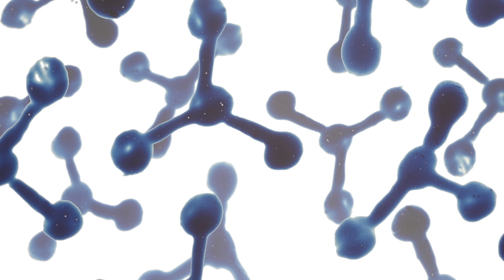Warum ist diese 2.000 Jahre alte Leiche nicht verwest?– Carolyn Marshall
Zwei Meter unter der Erde scheint nicht besonders viel los zu sein – und doch enthält ein einziger Teelöffel Erde mehr Organismen, als es Menschen auf dem Planeten gibt. Von Bakterien über Algen bis zu Pilzen und Einzellern beherbergt das Erdreich ein Viertel der Artenvielfalt unserer Erde. Die vielleicht wichtigsten Erdreichbewohner sind die Kleinstlebewesen. Carolyn Marshall schaut unter die Erdoberfläche und zeigt, wie die unsichtbaren Erdreich-Helferlein uns auf der Erde erst leben lassen.

Lektion von Carolyn Marshall, regie von Ivana Bošnjak, Thomas Johnson.